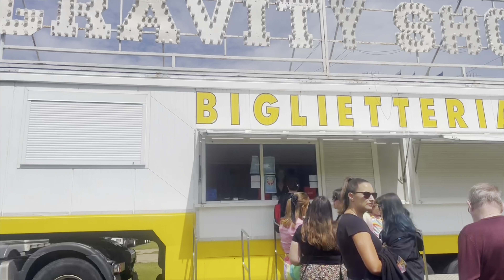Great Gravity Circus 🎪 In Folkestone 2024 | Water Circus, Spectacular, Equilibrium